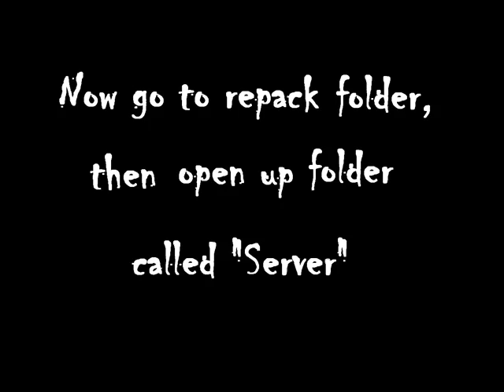How to make 2.4.2 WoW Private Server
!READ THIS!

Your server account name: panex
Your server account password: admin

If you don't have .Net Framework 3.5 installed , every time when u will try to run logonserver and ascent it will drop error.To make it work go
 then install it and be sure your server will work.